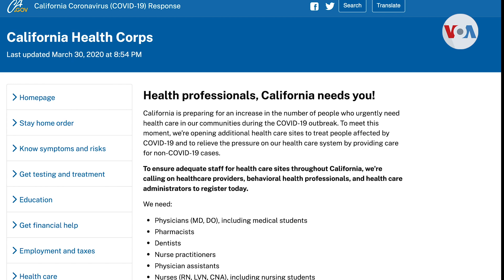California crea Cuerpos de Salud para combatir COVID-19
El rápido aumento de casos de COVID-19 en California, que la mañana del martes llegó a 7500 y 149 muertes, tiene a autoridades buscando alternativas para dar atención médica en medio de la crisis. Verónica Villafañe informa sobre una nueva iniciativa del gobernador para reclutar a personal médico.
Publicado originalmente